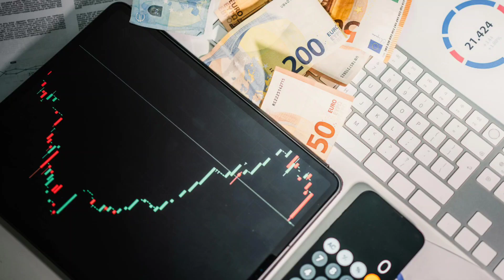JULY 11TH: Social Security and SSI Payments Updates! Changes, Schedule, SSI, SSDI, SSA!